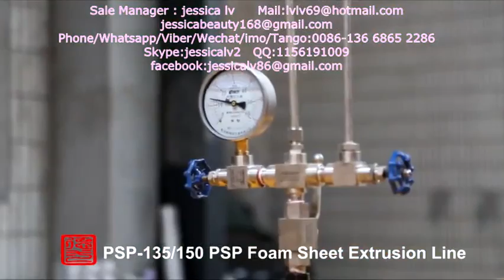eps foam sheet extrusion line machine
eps foam sheet extruder machine

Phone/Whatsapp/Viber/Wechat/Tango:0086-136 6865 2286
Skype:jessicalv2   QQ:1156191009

1. foam sheet extrusion line: make PS foam sheet from raw material. The raw material is general polystyrene granule.

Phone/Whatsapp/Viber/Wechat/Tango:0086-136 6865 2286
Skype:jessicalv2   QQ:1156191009